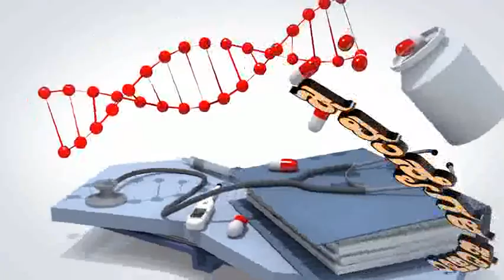Swarna TV “ಸುಮನ ಸುರತಿ” Episode 7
Swarna TV ಕಾರ್ಯಕ್ರಮದಲ್ಲಿ  ಖ್ಯಾತ ಮಾನಸಿಕ ಹಾಗೂ ನರರೋಗತಜ್ಞರಾದ ಡಾ||ಟಿ.ಎಸ್.ಸತ್ಯನಾರಾಯಣರಾವ್